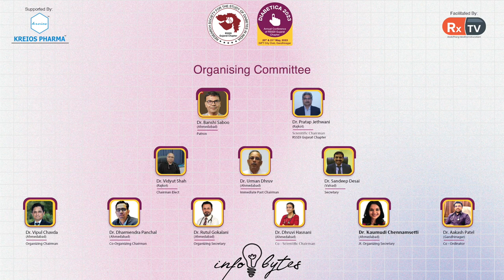Dr. Siddharth Shah provides his Feedback on Diabetica 2023 | Infobytes